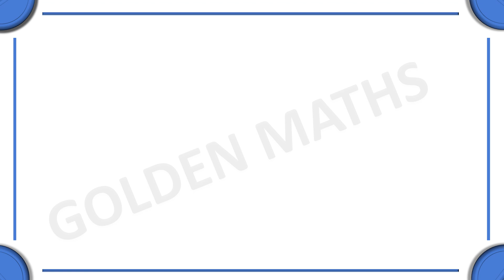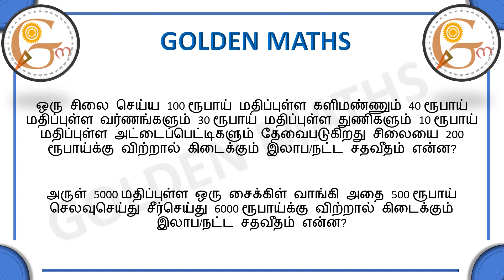Profit and Loss problems part 4 (5 seconds tricks and shortcuts)